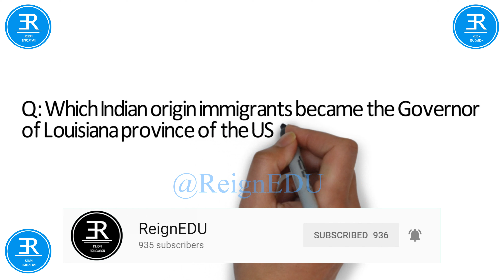General Knowledge || 2018 || December || - ReignEdu GKSeries GK #12